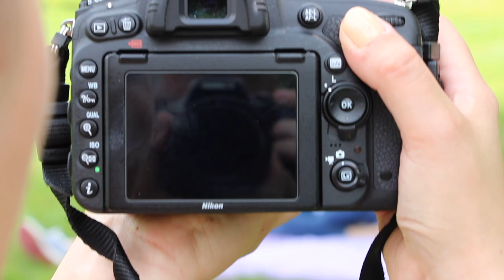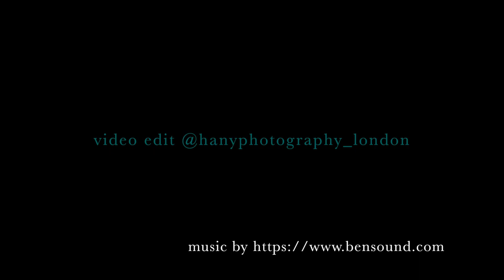Family Photoshoot - Behind The Scenes - Hany Photography London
Hey everybody !

I hope you are having an awesome day and you are ready for some more work from me!

If you are following me you might have noticed I was back home in Slovakia last month. As much as it was supposed to be holidays, I did not get much rest as I had few photoshoots. This is one of them happy and beautiful families I got to photograph.

Zuzka and Juri are proud parents of 9 months old Leo and seriously, could not be happier! The photoshoot was so chilled and they were so easy-going, Leo was a bit shy from beginning but very quickly he became a superstar!

I believe you will love the photos as much as I do!

Thank you for looking, liking & sharing !

Love, Hana